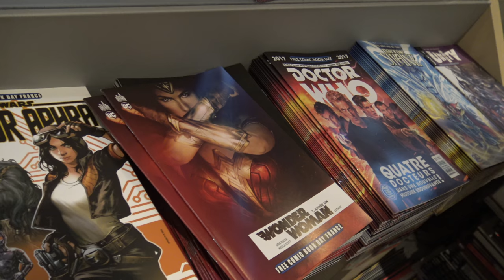Interview - Le Reservoir - Free Comic Book Day 2017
Interview with the Shop Le Reservoir about the Free Comic Book Day 2017. Enjoy.